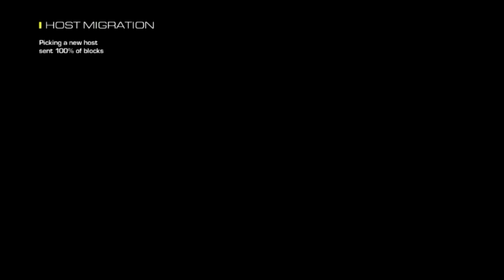COD Ghosts Or Nah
finished4